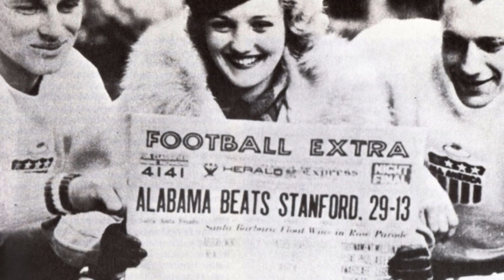Telephone message from President John F. Kennedy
Sound recording of President John F. Kennedy's telephone message to the University of Alabama during a rally honoring the Alabama Crimson Tide football team on an undefeated season.

Audio courtesy of John F. Kennedy Presidential Library and Museum

Clip edited by Drew Madison